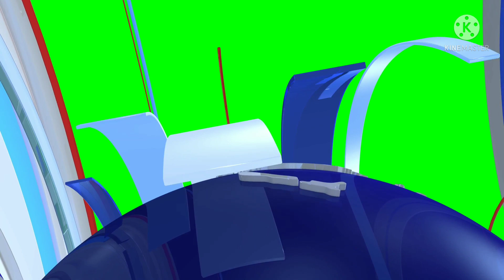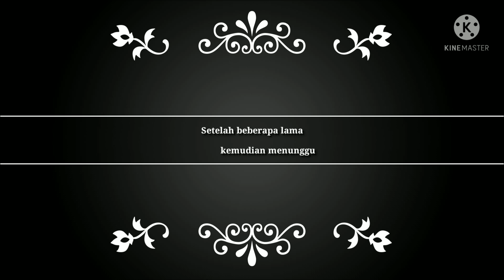Panen buah pinang Sumatra Part 2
Helo temen semua di video kali ini saya akan Panen Buah pinang untuk yang part 2